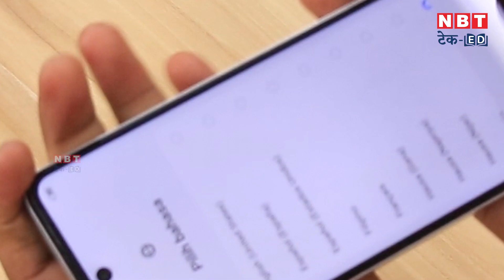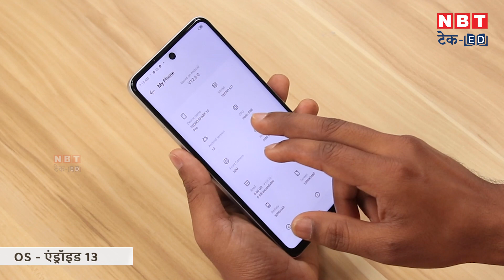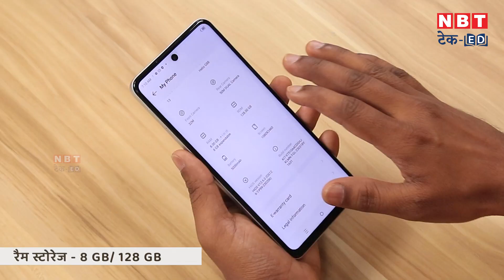Tecno Spark 10 Pro Moon Explorer Edition Unboxing: चंद्रयान-3 वाला ये फोन कैसा है?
Tecno Spark 10 Pro Moon Explorer Edition की कीमत 11,999 रुपये है। फोन MediaTek Helio G88 प्रोसेसर सपोर्ट के साथ आता है।  फोन में 8GB रैम और 128GB दिया गया है। साथ ही 6.78 इंच की डिस्प्ले दी गई है। फोन 90Hz रिफ्रेश रेट सपोर्ट के साथ आता है। फोन में 50MP मेन कैमरा और 32MP सेल्फी कैमरा दिया गया है। पावर बैकअप के लिए 5000mAh की बैटरी दी जाएगी। आइए जानते हैं कि आखिर फोन का फर्स्ट हैंड एक्सपीरियंस कैसा है?

Tecno Spark 10 Pro Moon Explorer Edition is priced at Rs 11,999. The phone comes with MediaTek Helio G88 processor support. The phone has 8 GB RAM and 128 GB storage. Also a 6.78 inch display is provided. The phone comes with 90Hz refresh rate support. The phone has a 50MP main camera and 32MP selfie camera. A 5000mAh battery will be provided for power backup. Let us know what the first hand experience of the phone was like.